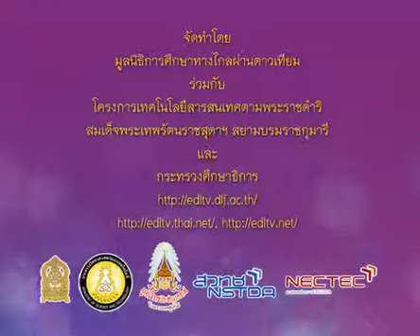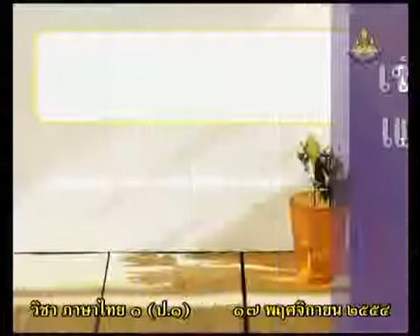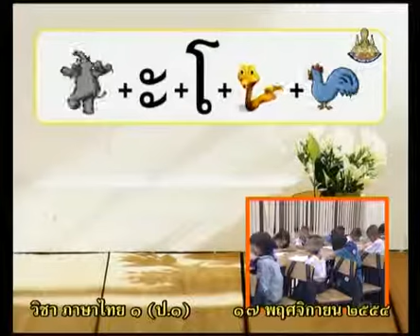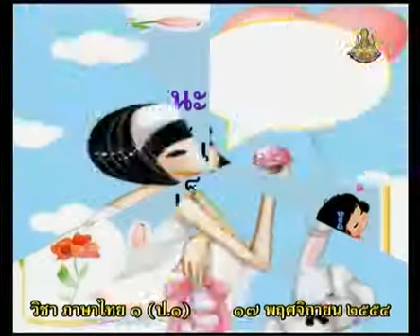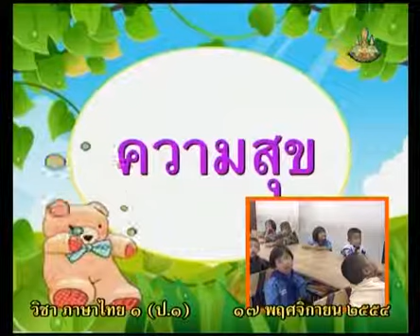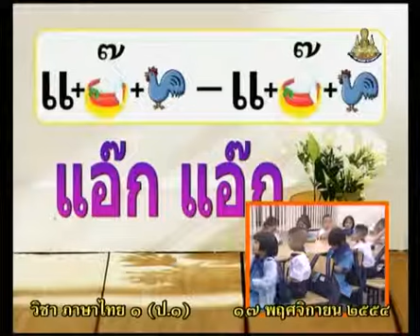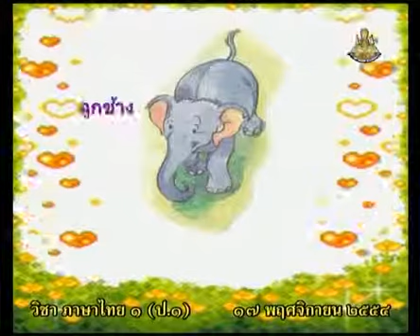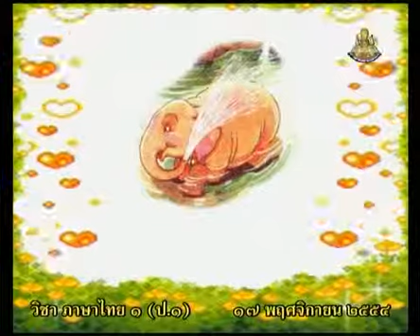475 P1tha 541117 B ภาษาไทยป 1